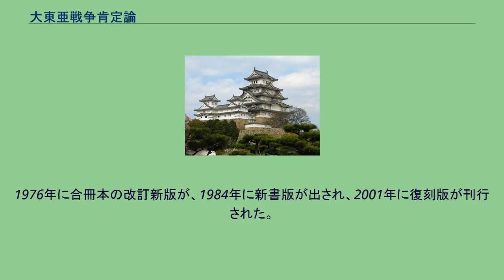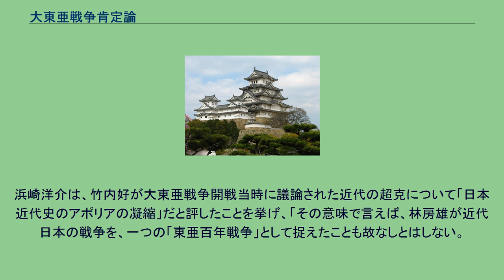大東亜戦争肯定論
大東亜戦争肯定論（だいとうあせんそうこうていろん）は、林房雄の著作の題名。
林は、大東亜戦争の開始を1845年 (弘化二年) とし、西欧勢力の東漸に対する反撃として"大東亜百年戦争"を本質は解放戦争であると主張した。
林は、公職追放を受け、中間小説などを発表していたが、昭和三十八年、『中央公論』九月号に「大東亜戦争肯定論」を発表して論壇再登場となった。
最初は『中央公論』 (1963年9月～65年6月)に連載され、1964年～65年にかけて正・続二冊にまとめられ番町書房から出版された。
1976年に合冊本の改訂新版が、1984年に新書版が出され、2001年に復刻版が刊行された。
東亜解放百年戦争史観にもとづく『緑の日本列島』が『東京新聞』に連載された。
林は本書で、従来「太平洋戦争」と称された「大東亜戦争」の名称をあえて用い、これは「東亜百年戦争」とも呼ぶべき、欧米列強によるアジア侵略に対するアジア独立のための戦いであった、と述べた。
同時に、その理念が捻じ曲げられ、「アジア相戦う」ことになったことを悲劇と見て、「歴史の非情」を感じると述べている。
後半は、幕末維新期の歴史に説き及び、西洋の衝撃に対して維新の志士たちがどれほど誠実に対処したかを論じるなど、話題は多岐に及ぶ。
林は「日清・日露・日支戦争を含む「東亜百年戦争」を、明治・大正・昭和の三天皇は宣戦の詔勅に署名し、自ら大元帥の軍装と資格において戦った。
男系の皇族もすべて軍人として戦った。
「東京裁判」用語とは全く別の意味で「戦争責任」は天皇にも皇族にもある。
これは弁護の余地も弁護の必要もない事実だ。
」と主張した。
三島由紀夫は、同書の広告文として「これは比類なき史書である。行文の裏に詩が感じられる史書といふものを最近私は他に読んだことがない。この本は本当に生きものとしての日本及び日本人をとらへてゐる。」と書いた。
昭和36年に上山春平が「大東亜戦争の思想史的意義」で太平洋戦争という呼称を占領下の所産と指摘し、戦中派として戦争の意味、意義を問うなど、占領権力による「太平洋戦争史観」しかなかったなかで、見直し史観が出されつつあった。
昭和38年に林が大胆に「肯定論」を打ち出したことは驚きをもって受け止められ、昭和39年に上山は「再び大東亜戦争の意義について」で植民地再編成の戦争であると主張した。
昭和40年、林の「大東亜戦争肯定論」は、『中央公論』7月特大号で羽仁五郎の批判を受け、『中央公論』9月号の"特集・「大東亜戦争肯定論」批判"では、井上清、星野芳郎、吉田満、小田実らの批判を受けた。
また、竹内好は、興亜と脱亜の両面から分析し、対中国戦争が侵略戦争であると主張した。
2007年、中島岳志は、小林よしのりが『戦争論』で『パール判決書』の一部分を都合よく切り取り、『大東亜戦争肯定論』の主張につなげることには大きな問題があると批判し、西部邁、牛村圭、八木秀次らを巻き込む論争に発展した。
吉田裕によれば、山岡荘八が1962年から71年にかけ『講談倶楽部』や『小説現代』に連載した「小説太平洋戦争」には、林の議論の強い影響が感じられる、という。
丸川哲史によれば、叙述の形態は歴史学者がするような資料批判を通じたものではなく、「実感」を元にして展開された論である色彩が強いが、90年代以降の「新しい歴史教科書を作る会」に代表されるような「右」のイデオローグたちのように、「自虐史観」なる用語によって仮想敵たる「左」を押しのけようとする政治意図は薄い、という。
浜崎洋介は、竹内好が大東亜戦争開戦当時に議論された近代の超克について「日本近代史のアポリアの凝縮」だと評したことを挙げ、「その意味で言えば、林房雄が近代日本の戦争を、一つの「東亜百年戦争」として捉えたことも故なしとはしない。
」と述べた。